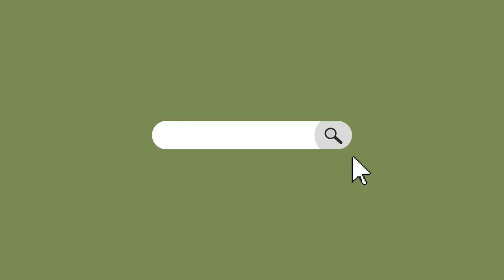BAGONG TUKLAS SADYANG JACKPOT KA!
Support my shop Fb Page : Plant Fairy